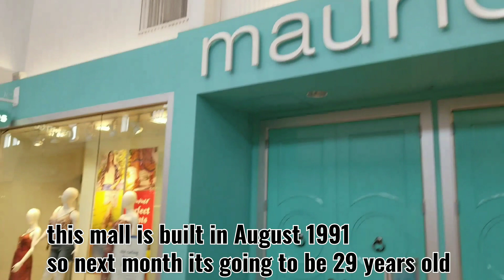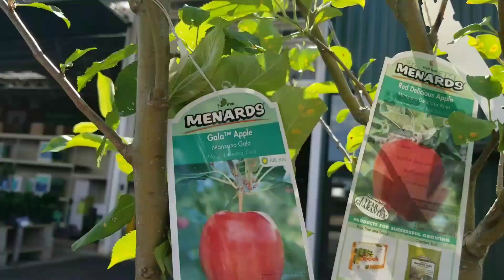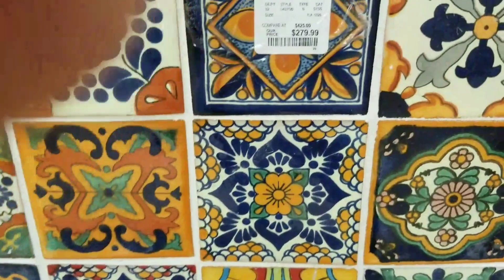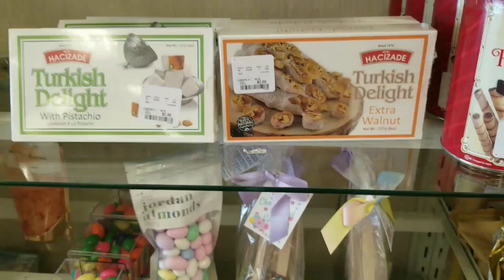Mall in Phase 4/ Visit by SQ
Gurnee Mills is the 2nd Largest Mall in the State of Illinois. This is Very Famous an Outlet  Mall. It is Located in the Northern Suberbs of Chicago and Carrying more then 200/Stores inside. This is must Visit Mall for Everyone.
 The Purpose of making Video on this Mall is that people can know  the latest situation about stores inside of the Mall in this Pendemic time. And they can do Shopping in Friendly and Cleaned Environment.
ShoppingmallinchicagoWoodfield Mall is the Largest Mall in the State of Illinois. It's Very Famous and More then 27million People Visit this Mall from Everywhere from the World. It is Located in the Center of Chicago and Carrying 234/Stores inside. This is must Visit Mall for Everyone.